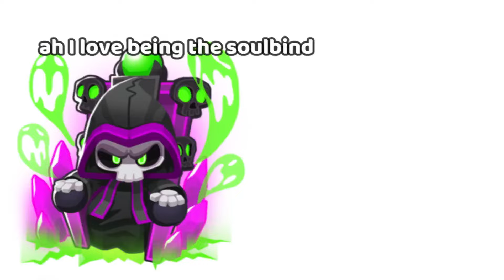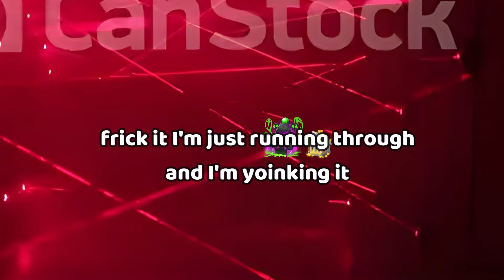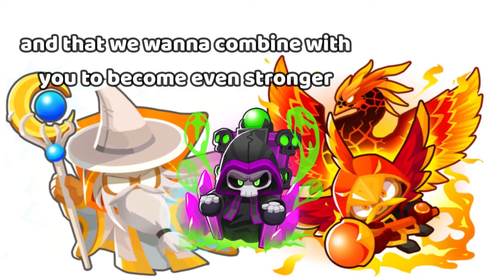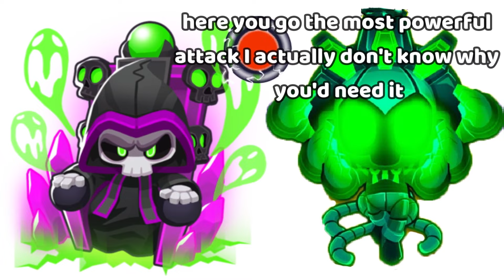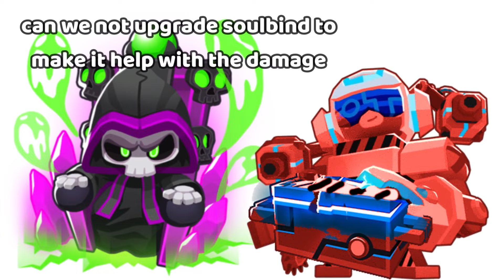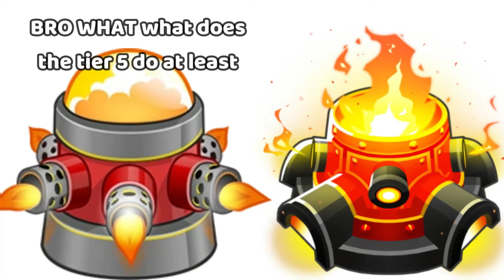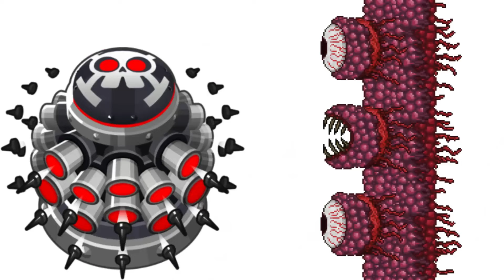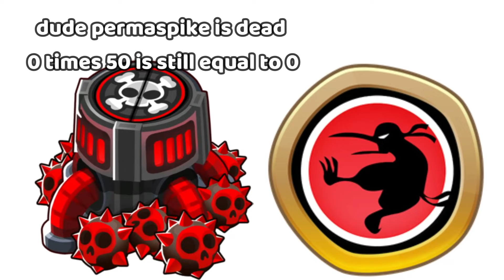BTD6 TOWERS MEET ALL ? TOWERS 6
BTD6 Creator Code: MrEnder true moon god art by @DanialProhozdenia

sub plz